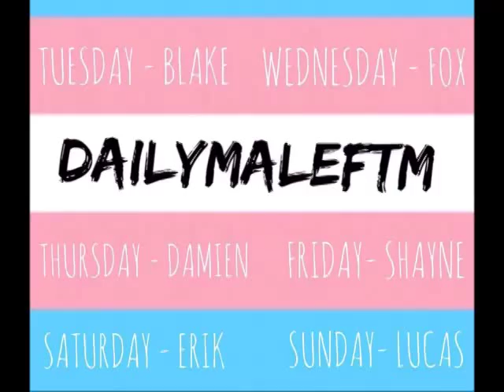5 Facts-Aidan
DailyMaleFTM is a Monday-Sunday Youtube channel dedicated to transgender awareness, and support for female to male transgender individuals.